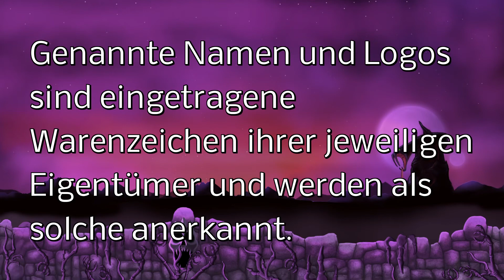World of Reviews: Mantenna (Club Grayskull)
Einer der beliebtesten Charaktere der wilden Horde ist ohne Zweifel Mantenna. In diesem Review schauen wir uns die Filmation Version von Hordaks Späher genauer an.